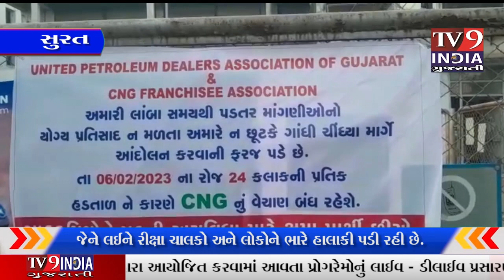સુરત સહીત દક્ષિણ ગુજરાતના ૪૦૦ થી વધુ સીએનજી પંપ આજે બંધ છે